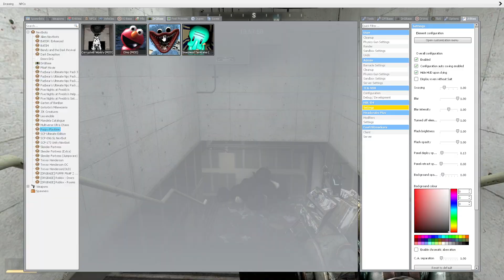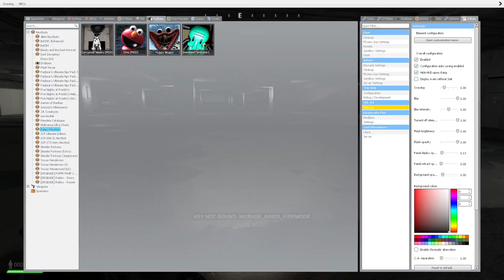gmod huggy wuggy chase (thanks for 101 subs)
gmod huggy wuggy chases me